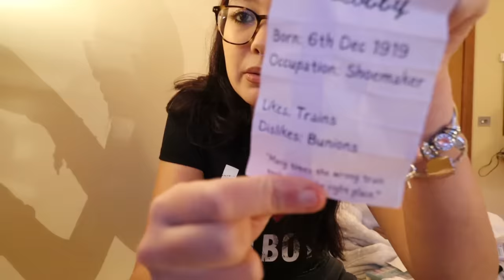MY HUGE CHRISTMAS STOCKING HAUL!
My HUGE Christmas stocking haul! My main presents haul is coming next!!